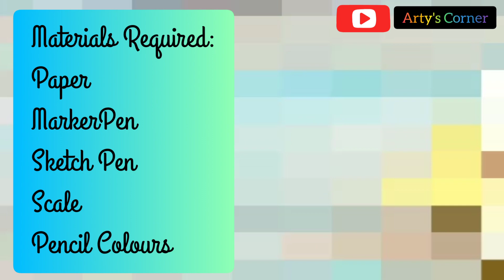Ribbon Draw | New Border for Assignment | Front Page Design | Border for Project by Arty's Corner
I have shown beautiful Ribbon border designs on paper for projects file, assignment or charts. I have used Sketchpen colour, it's easy to use & simple to make. Even kids can make it.

watercolor background
watercolor techniques
watercolor art